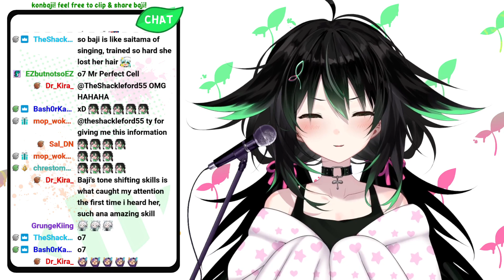bajiru EN Music Karaoke My Way solo duet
Im absolutly impressed about her, this song realy shows her skill.

original Song: Frank Sinatra - My Way